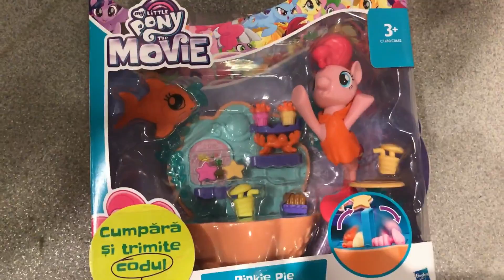Scrisoare lui Moș Crăciun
În acest vlog de luni veți afla, în primul rând, cum i-am scris o scrisoare lui Moș Crăciun.

Natalia știe literele, dar le aruncă greșit în cuvinte, am stat să-i dictez. După ce am tocmit scrisoarea, a trebuit să merg prin magazine și să fac poze pentru Moș Crăciun. Nu de alta, dar poate că moșul nu face diferența între un ponei Pinkie Pie sau unul Rainbow Dash. A trebuit să fac o minimă documentare în acest sens. Apropo, știați că există clește de făcut bulgări de zăpadă? Există. Și Moșul l-a lăsat sub brad la solicitarea Nataliei. Ce alte cadouri a vrut Natalia, vedeți jos, pe vlog!

Am un copil mai puțin materialist. Chiar dacă i-a făcut plăcere să ceară noi jucării. În tot acest timp cel mai mult și-a dorit ninsoare. I-a cerut zăpadă moșului atât în scrisoare, cât și la telefon. Căci, da, Natalia a vorbit la telefon cu Moș Crăciun și a dorit să audă prin telefon cum cad fulgii la el.

Nu uitați să vă abonați, dacă vreți să vedeți vlogurile noastre de luni.